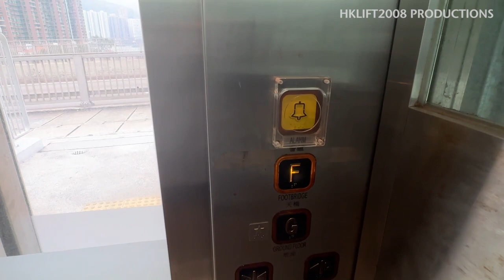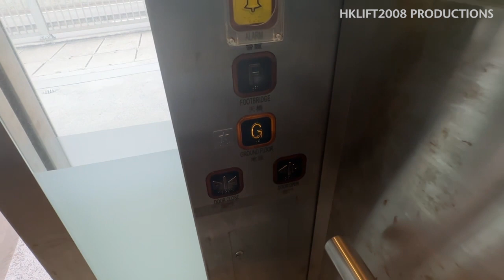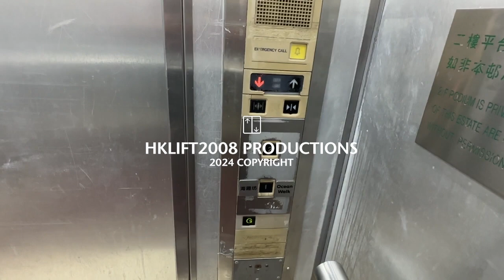[🛗] OTIS GeN2 Traction Elevators | Tsing Yi Promenade Footbridge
Here we have a OTIS GeN2 Elevator with Dewhurst US85 Buttons at a Footbridge in Tsing Yi

🛗 Elevator Specifications:
- Brand/Model: OTIS GeN2
- Manufactured/Imported by: OTIS Elevator
- Install Date: 2010s
- Fixtures: Dewhurst US85 (Buttons), Tonic (Indicator)
- Number of Floors Served: 2
- Stopped Floors: G,F
- Locked Floors: N/A
- Maximum Capacity: 900 kg/12 persons
- History: Original
- Overall Rating: 62%

📍Location Info:
- Place Name: Tsing Yi Promenade Footbridge
- Located In: Tsing Yi
- Country: Hong Kong
- Opened By: N/A
- Opening Year: 2010s

📱 Device Info:
- Taken Device: iPhone 14 Pro
- Taken Date: 28 Janurary 2024
- Taken Time: 1:12 PM

Republishing of all my videos is not allowed without permission
Elevator and Escalator Filming is not a crime!